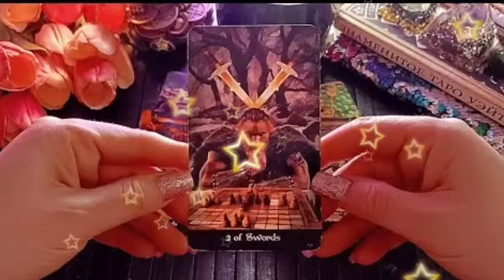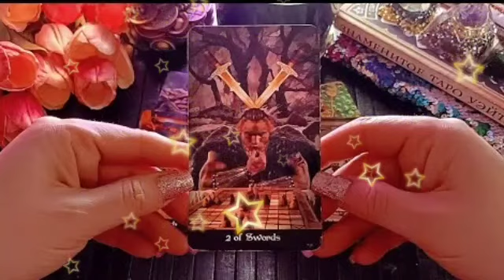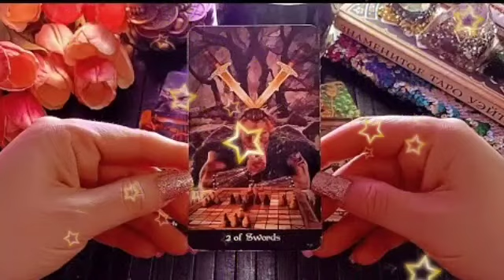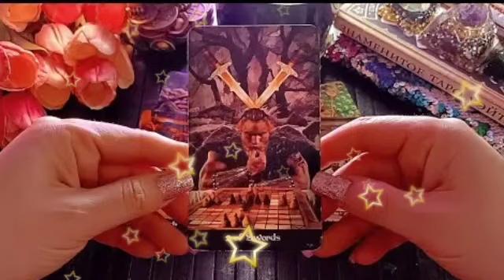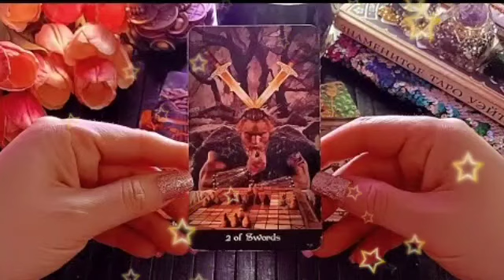برج الثور من 17 إلى 27 أغسطس 2023 // تؤمك روحك يعود بالماضي 💘ثق بهذه الطاقة يا ثور👌